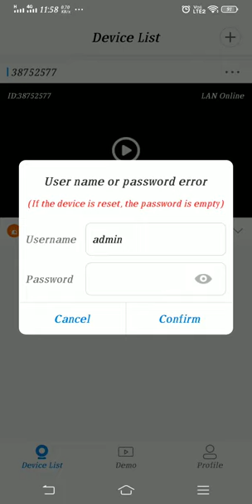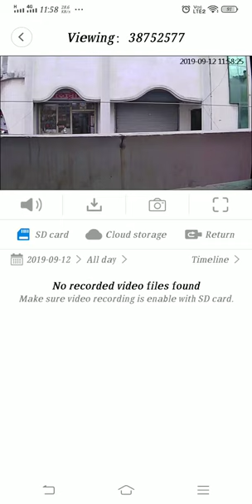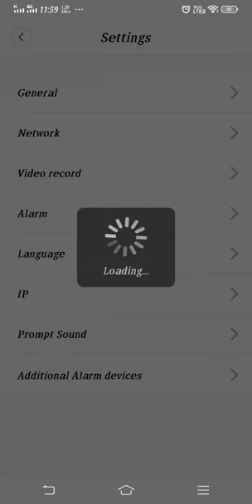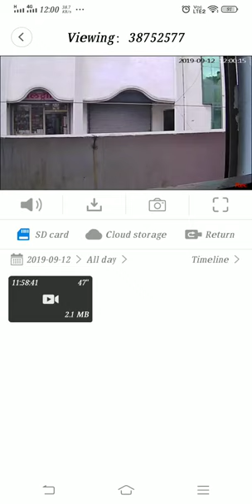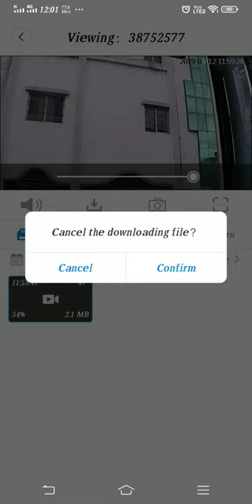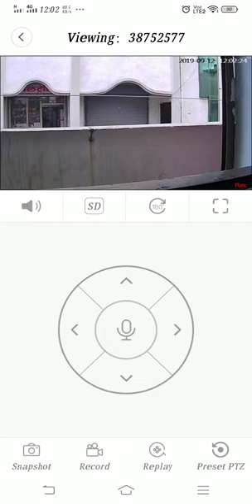Connect your HD CRYSTAL Wifi camera with V380 PRO app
Step by step instruction video showing how to connect your HD Crystal WiFi/Wireless camera to V380 Pro app.